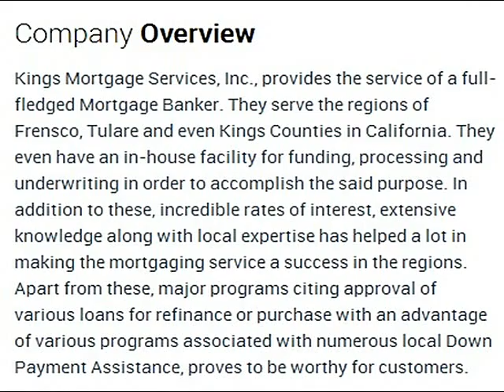Kings Mortgage Services Corporate Office Contact Information